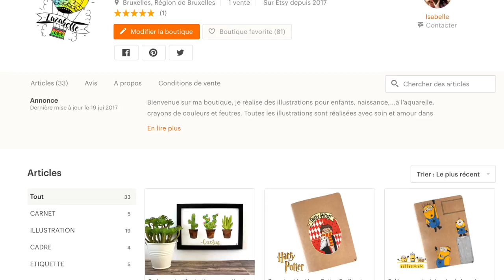ACHAT CREACORNER - ART, CREATIF!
♥ LIENS ♥

Mon appareil photo: Canon EOS700 D 18-55 mm
Mon logiciel de montage vidéo: Final Cut Pro
Mon logiciel de montage photo: PicMonkey

MUSIQUE
Nicolai Heidlas - Wings

Je m'appelle Isabelle
Je suis né le 13 juin 1996

Mon adresse mail professionnel:
Je ne répond pas aux autres messages!

Merci à mes 31 357 abonnés! ;) ♥ (jour ou la vidéo est en ligne)